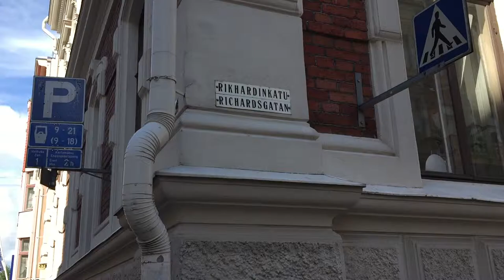Rikhardinkatu Library (Helsinki, Finland)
AREA: Helsinki
ADDRESS/LOCATION: Rikhardinkatu Library, Rikhardinkadun kirjasto, Rikhardinkatu 3, 00130 Helsinki, Finland
COUNTRY: Finland

RIKHARDINKATU LIBRARY
Nice old Finnish library.

Walk there from Esplanade Park, it is close on the south side.

Camera: iPhone 6, 16gb (full hd)
Edited: Mac Mini/iMovie